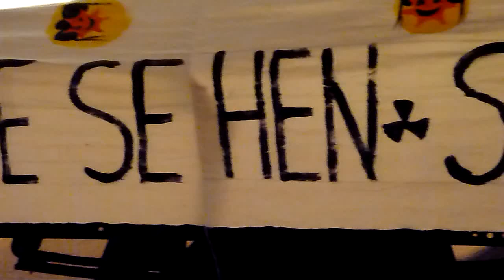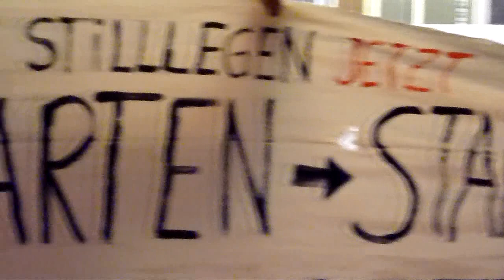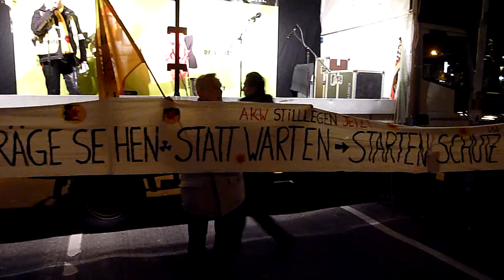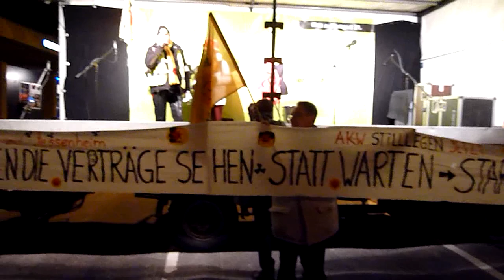Gaby Schwenk/Hans-Peter Engler - 199. Montagsdemo gegen Stuttgart 21 - 25.11.2013